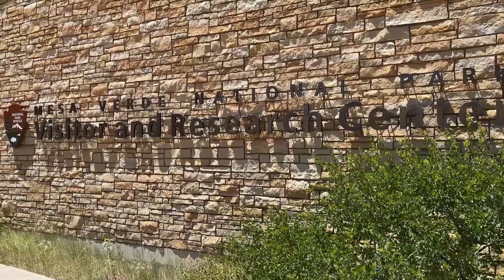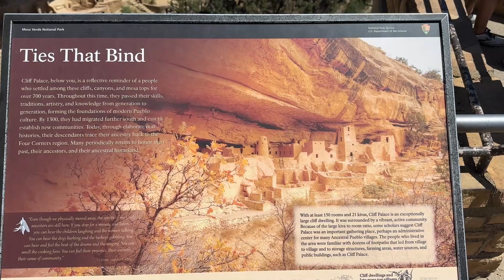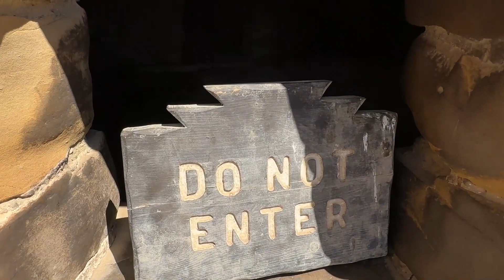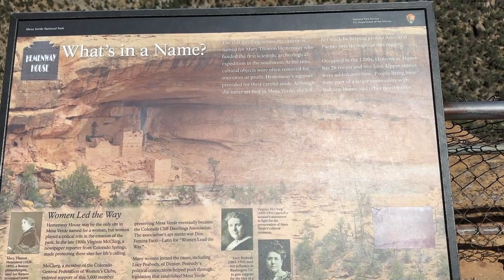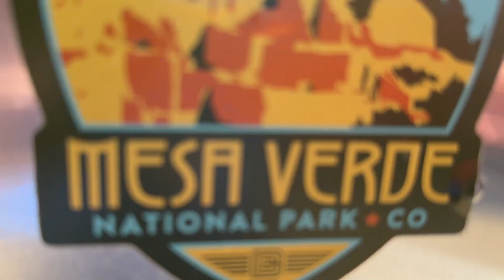Unveiling Mesa Verde: The Hidden Secrets of Our Epic Summer Trip 2023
We are embarking on a one month road trip visiting 12 National Parks.  Our 10th stop is Mesa Verde National Park.

Since the park is small we only stayed here for one night.  We did make reservation for the Cliff Palace Dwelling Tour.  It is a short hike down and up and it's steep.  Definitely not for anyone who has fear of heights or on wheelchairs.  But is is worth it to see it in person.